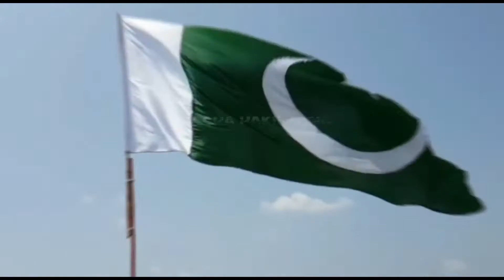Hunza Sunset|Eagle Nest Hunza|Hunza Vlog|Karachi To Hunza By Raod|Hunza Valley Documentary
SALAM
Pyara pakistan1 is all about revealing the real picture of Pakistani terrain from the depths of Arabian Sea to its highest vintage points like Karakoram Mountain Range, from lush green valleys of Kashmir to the vast wilderness of Thar, from Golden Sand Beaches of Gawadar to Hooper glacier of Hunza, from Mud Volcanoes of Lasbela to Suspension Bridges of Northern areas, from the most challenging Fairy Meadows Track to world's second highest plateau Deosai, from the relics of Indus Civilization to the mega metropolitan cities. Grip on Trip is your key to explore the people, food, weather, architecture, culture & history of Pakistan,and provides a complete travel information to tourits